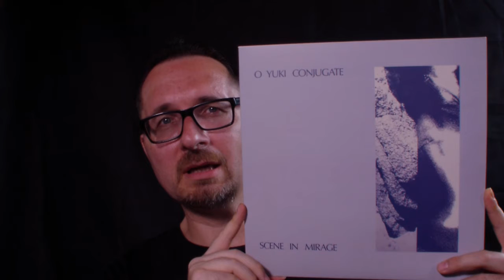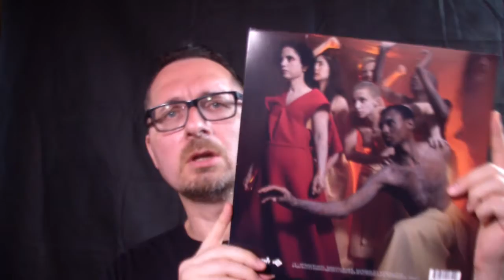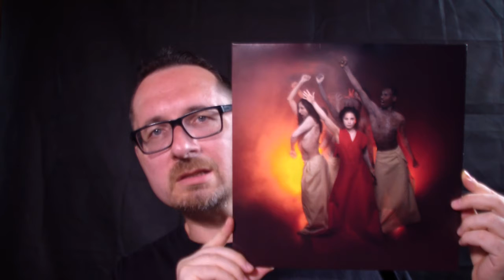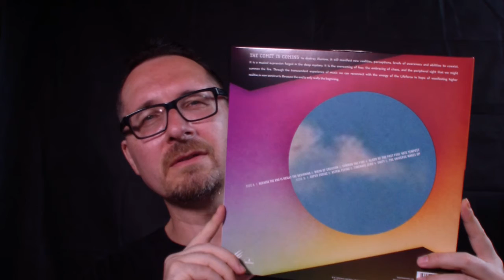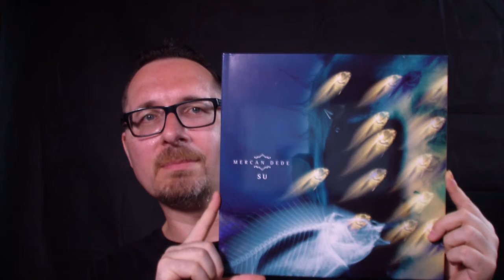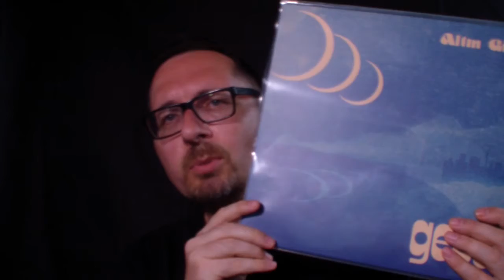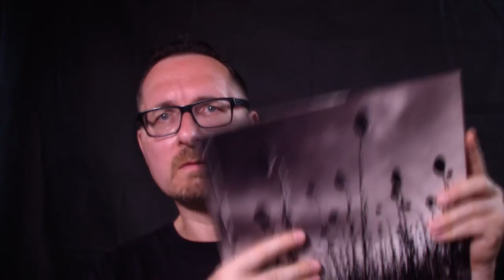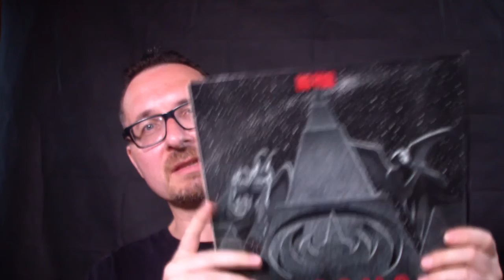VC - Vinyl Community - selection #80 - FANTASY FESTIVAL - Day 2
Next round of my current favs. If you like to sample these bands a little, I just made a Mixcloud session corresponding with this video